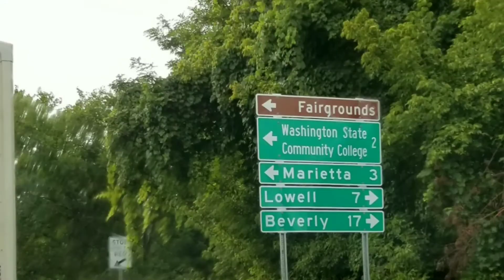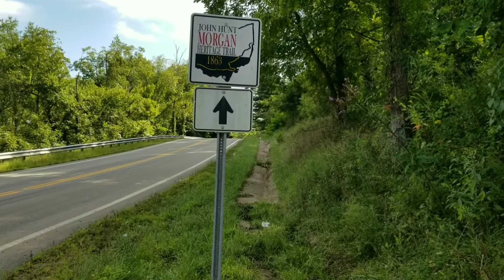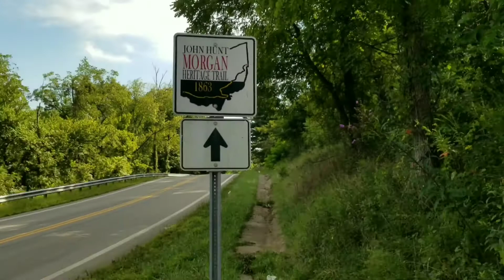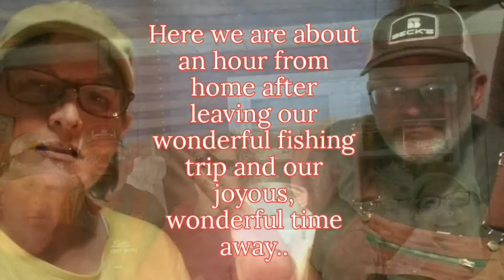LABOR DAY on the MUSKINGUM - Vogelville USA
Vogelville USA enjoys time away on the Muskingum River with Bluegrass friends. Fishing and some Marietta sight seeing happen as well.Links to info in this video below.

●INFORMATION ON:
◇NEW OUTLOOK
◇BRAD & LORI CD PURCHASE
◇HALL RENTAL
◇SHOWS COMING UP

●TRACI CHICHESTER FOR REALTY IN AND AROUND MARIETTA, OHIO